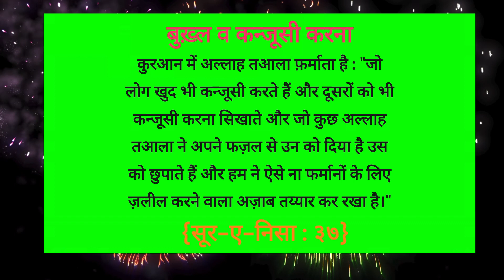कन्जूसी wazifa views viralreelsinstagram wazifaghar#quraan